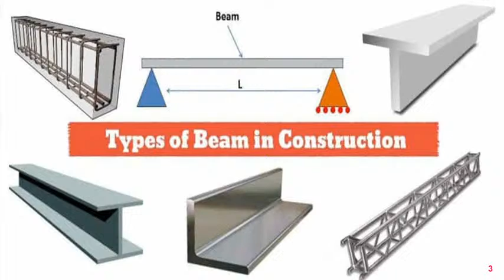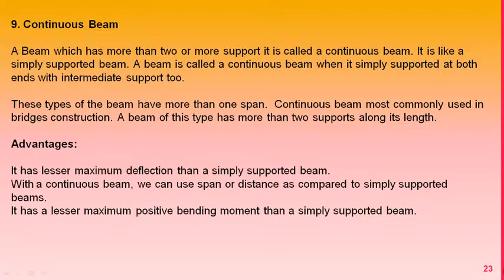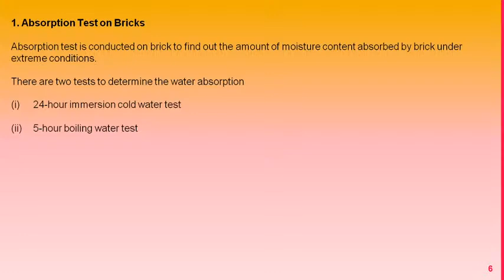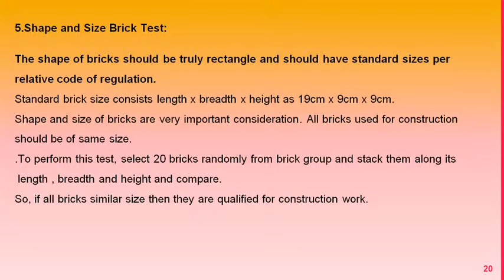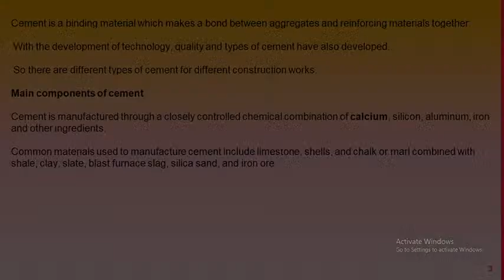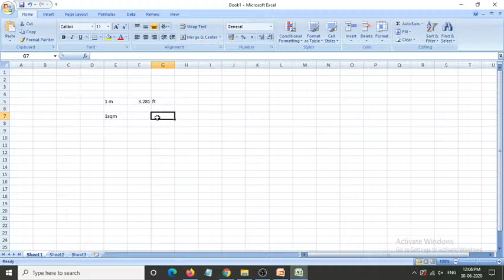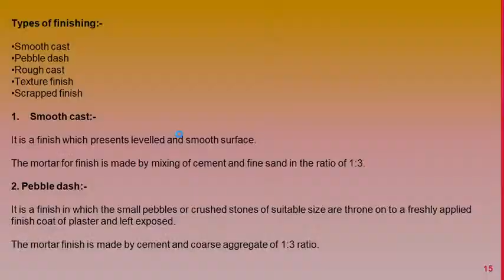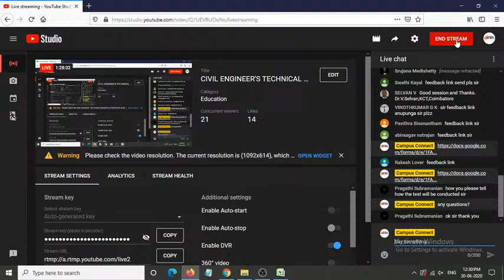CIVIL ENGINEER'S TECHNICAL TRAINING DAY 2